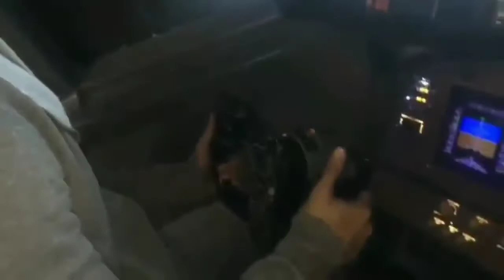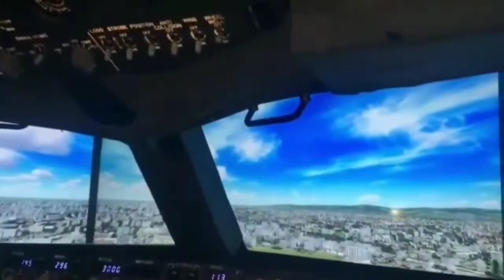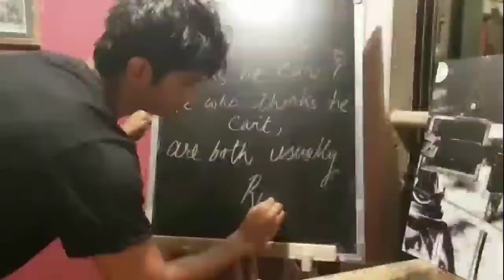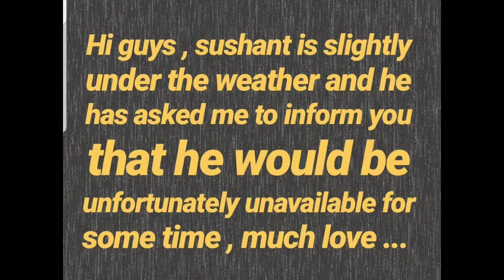SUSHANT SINGH RAJPUT UNSEEN VIDEO FOOTAGE